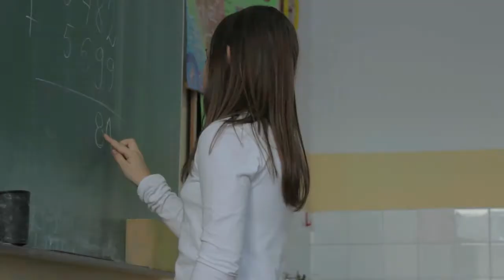Klip za Dane Univerziteta 2012